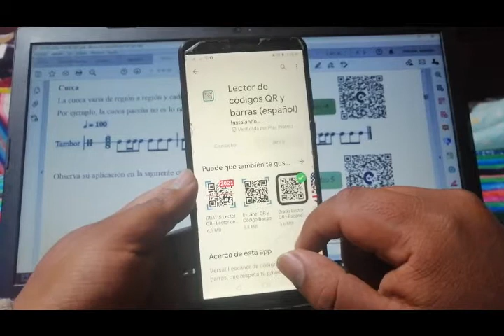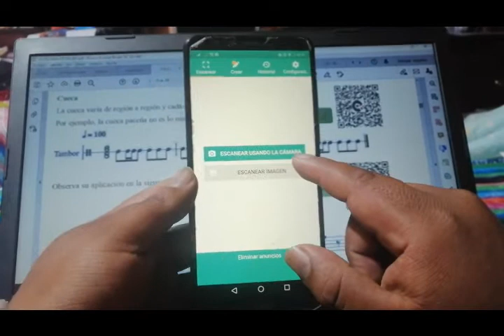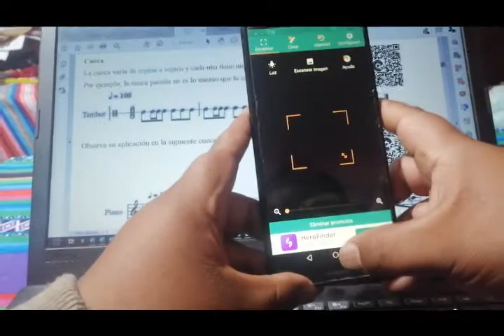CÓMO USAR EL LECTOR QR